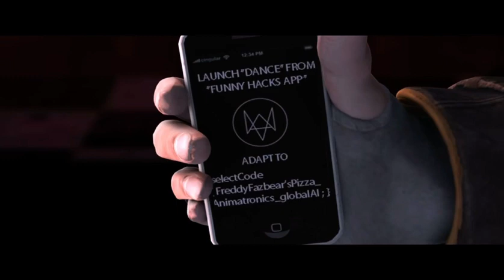Something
This is 2014 humor but it was funny and cant find the original and found it on my iPad